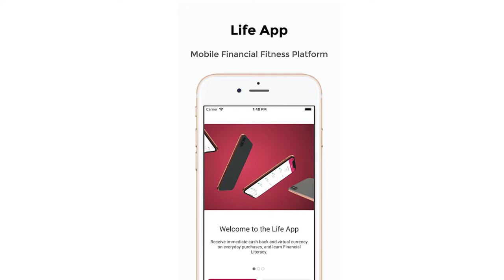From Pitching Strikes to Hitting Home Runs with a Life App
Interview with Tyler Heid from Life App! Download the free checklist "Are You Ready For College"

In this video Rebecca M. Carroll from The Coaching Educator interviews Tyler Heid from Life App about this awesome new way to purchase items and get immediate rewards!!

To get your college admissions or scholarship questions answered, please put them into the comment section of this video.

Download the free Estimated Family Contribution Tool to help get started on financial aid

Adobe Photoshop

Adobe Lightroom

Microsoft ServicePro

About this video:
Interview with Tyler Heid from Life App. In this video he shares how he discovered this APP and how it has changed his life by providing residual income and a better way to shop for all your needs. Tyler also shares his love of teaching and his baseball days playing for a division 1 team. He tells you how you can get started on the Life App.